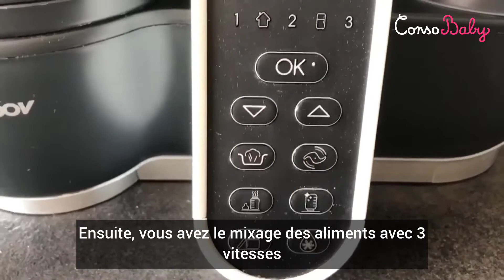Robot Nutribaby + de Babymoov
Découvrez en images l'avis d'Angéline, maman d'un petit garçon de 9 mois, sur le robot Nutribaby + de Babymoov.

Retrouvez tous les avis de parents sur ce robot de Babymoov sur le site Consobaby